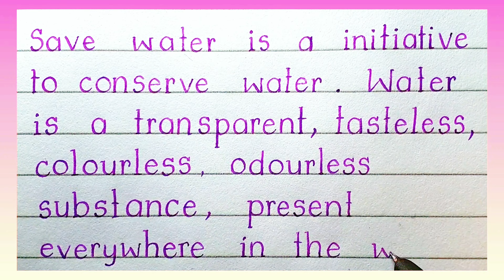Essay on save water in English l essay writting